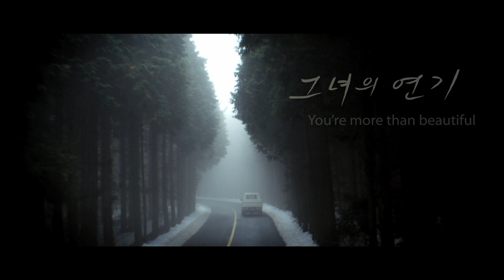2012台北電影節亞洲大觀《美好2012/你何止美麗 金兌容》You Are 預告 Trailer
《美好2012》Beautiful 2012
許鞍華 Ann HUI / 蔡明亮 TSAI Ming-Liang / 顧長衛 GU Changwei / 金兌容 Kim Tae-Yong
2012 / 香港 / HDCAM / Color / 81min

亞洲大觀

繼連續兩年的《香港四重奏》之後，香港電影節再度邀集四位來自不同地方的導演創作短片：《桃姐》許鞍華導演拍〈我的路〉，請來吳鎮宇扮女人心男兒身；《臉》蔡明亮導演讓李康生化身成來到香港的〈行者〉；拍《晚秋》的金兌容則以〈你何止美麗〉描寫一段愛情的發生；至於《最愛》的顧長衛導演，則用〈龍頭〉訴說一個難以言喻的生命故事。

This is a brand new shorts collection from four iconic Asian directors: My Way from Ann Hui; Walker from Tsai Ming-Liang; You Are More Than Beautiful from Kim Tae-yong; Long Tou from Gu Changwei.

2012年第14屆台北電影節
－時間：2012/06/29~07/21
－地點：臺北市中山堂、新光影城、真善美劇院